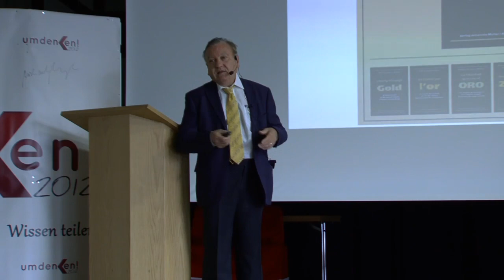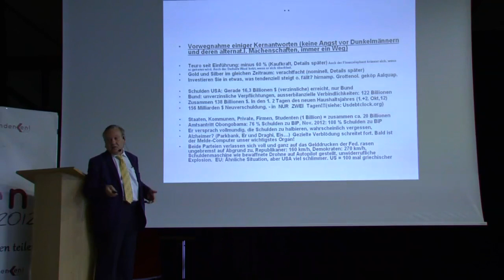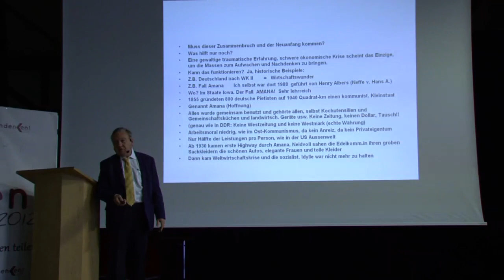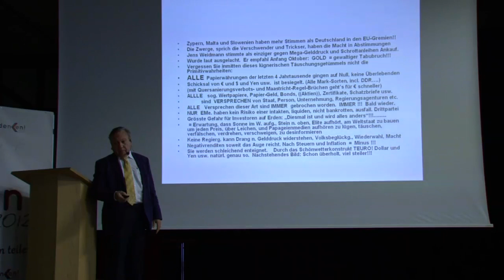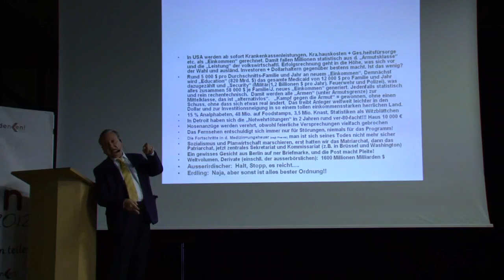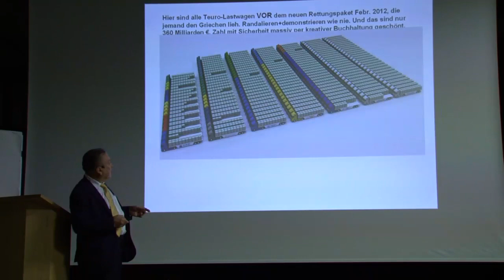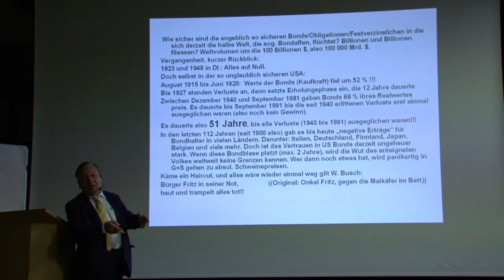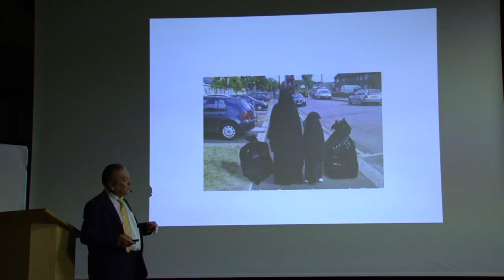Umdenken2012 Prof.Hans Bocker Winter-Kongress 2 Stunden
Der Goldexperte Hans Bocker war auf unserem Weihnachts-Kongress ein gern gesehener Referent. Sein unglaubliches Wissen über Edelmetalle, gepaart mit Lebenserfahrung die er in der ganzen Welt gesammelt hat faszinierte das Publikum. Bocker sagt: Wenn ganze Völker Jahrzehnte lang über ihre Verhältnisse gelebt haben, dann kommt einfach der Tag der Abrechnung. Wichtig ist nur, dass das was man hat, gleich ob es viel oder wenig ist, absichert wird. Seit Jahrtausenden gab es dafür nur eines- die Edelmetalle und daran wird sich auch nichts ändern.